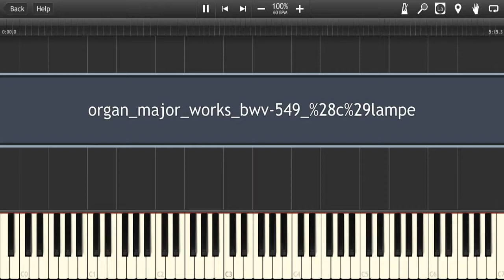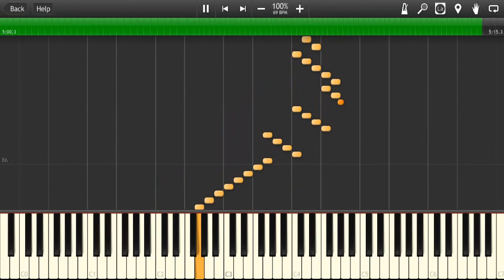Bach- BWV 549 (Synthesia)